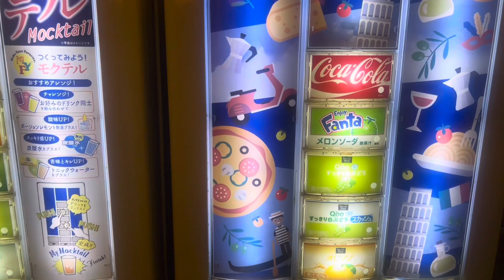Our Dinner at Saizeriya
In this video we tried out food at a famous italian chain restaurant “saizeriya” in Tokyo,Japan